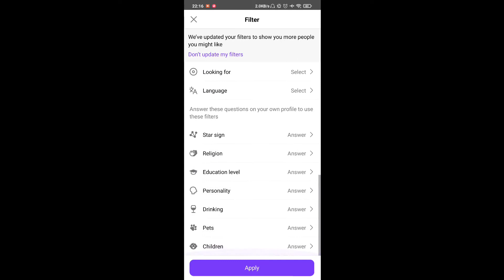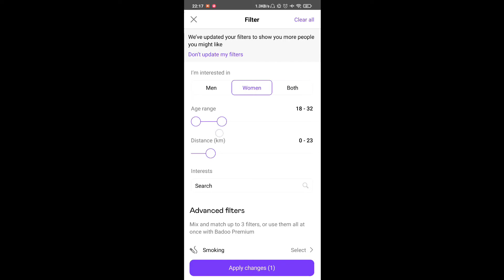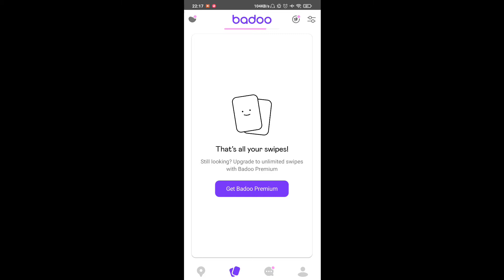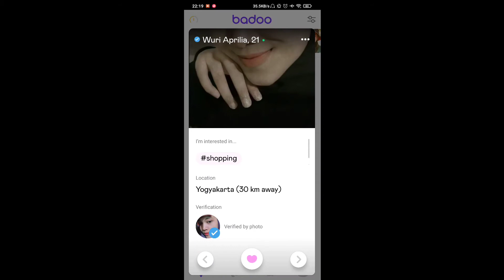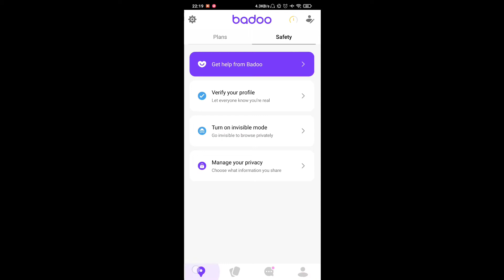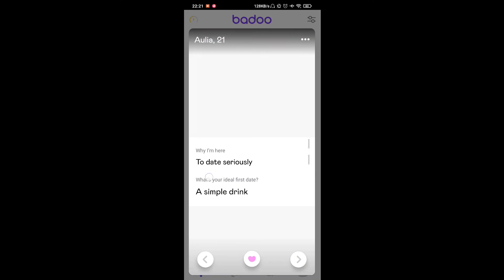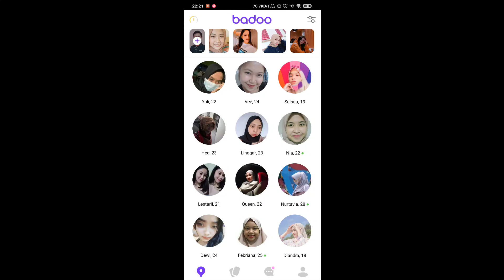Wow APLIKASI INI LEBIH CANGGIH DAN KEREN DARI TINDER!!! COBAIN DATING APPS BADOOO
Baru bosen pakai Tinder, coba iseng iseng instal dating app lainnya..

dan ternyata cukup seru juga